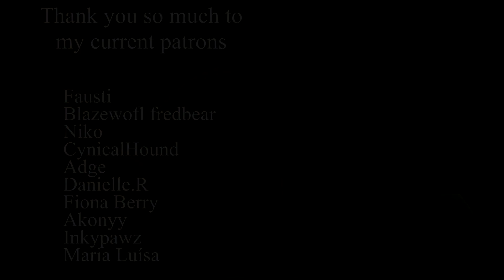Animation Improvement Meme {{2015-2022}}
I joined to the train xD
What you think? Is this improvement? ;W;
Thank you so much for these years!!! Let's see what's coming :' D

Original: Unknown

Thank you so much to my current Patrons: Listed in the video